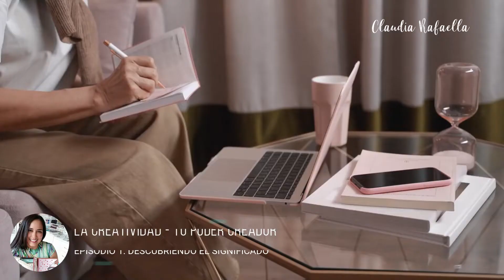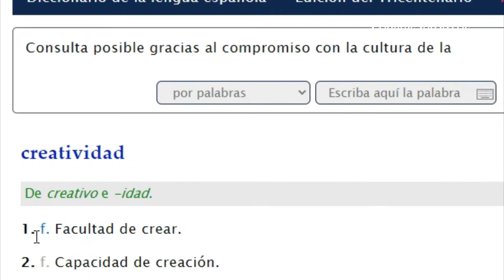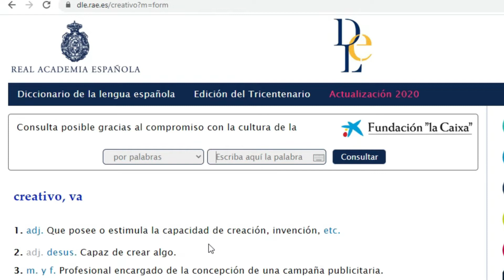¿Eres Creativa? ¿Qué significa la Creatividad?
La creatividad del ser humano vista con todos sus matices y nuevos cimientos en 6 episodios.

Ahora veremos a la creatividad desde un punto de vista de la definición, algo sumamente literal y básico pero esto te dará la pauta para despertar a tu gigante interior y todo el mundo que tienes que descubrir.

0:00 Presentación del proyecto
0:35 La Creatividad desde distintos enfoques
1:28 El Ser humano es infinitamente Creativo
2:40 La definición de Creatividad según La RAE
3:43 Hechos cotidianos y Creativos
6:00 Toma nota de tus soluciones Creativas

❤ ¡SÍGUEME!

❤ POST COMPLETO:
[Ingresa aquí para ver todos los materiales y descargables:]

❤ CLUB PRIVADO - CLAUDIA RAFAELLA
Regístrate en mi club privado, tengo algunos cursos básicos gratuitos y otros más avanzados.
Pronto vendrán muchas sorpresas y novedades para que estés totalmente capacitada y a la vanguardia con las mejores técnicas.

❤ÚLTIMOS VÍDEOS:

📌Cómo Regular la VELOCIDAD o PRESIÓN DE CORTE 💡 | SCAN N CUT de BROTHER :

📌Cómo REPARAR MAT o TAPETE DE CORTE 💡 | SCAN N CUT de BROTHER

❤ LISTA DE REPRODUCCIÓN DE LA GUÍA PRÁCTICA: Si recién estás iniciando en este maravilloso mundo del Scrapbook , te recomiendo que veas esta lista de reproducción que es ideal para ti!! Aquí podrás ver TODOS LOS VIDEOS de la guía práctica que voy subiendo continuamente a mi canal

❤ LISTA DE REPRODUCCIÓN DE LA GUÍA PRÁCTICA:

Si recién estás iniciando en este maravilloso mundo del Scrapbook , te recomiendo que veas esta lista de reproducción que es ideal para ti!! Aquí podrás ver TODOS LOS VIDEOS de la guía práctica que voy  subiendo  continuamente a mi canal:

*** Si te gustó este vídeo o te sirvió en algo y ya estás SUSCRITO(A) ayúdame a compartirlo en tus redes sociales para que más personas aprendan más sobre este hermoso arte y tengan ideas de este tipo. ***
--- Además, así me ayudas a mí a seguir realizando más proyectos de este tipo. Porque me motiva mucho que todos los días ésta linda familia esté creciendo más y más. ---
*** Muchísimas Gracias por ser tan geniales por estar aquí y por brindarme su apoyo. Me encanta hacerles videos. Si te gustó lo que he mostrado en este video y te animaste a hacerlo me encantaría que me etiquetes en cualquiera de mis redes. ***
 --- Todos mis videos los hago con mucho trabajo, esfuerzo y mucho respeto para mis suscriptoras así que cualquier comentario ofensivo o vulgar será borrado. Gracias. –
Te mando un súper beso gigante...